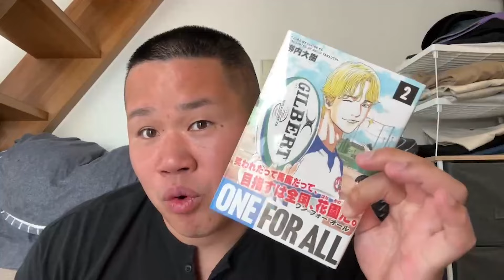【45試合目】ラグビーあるある大募集と告知んや‼【リーグワン】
ラグビー芸人でおなじみのしんやです🏉
ラグビーを中学校〜大学まで１０年間していた経験を活かして、モノマネ・あるあるを投稿していきます！！

〈経歴〉
ＴＢＳドラマ「ノーサイド・ゲーム」出演
帝京大学ラグビー部出身
前人未到の大学選手権４連覇